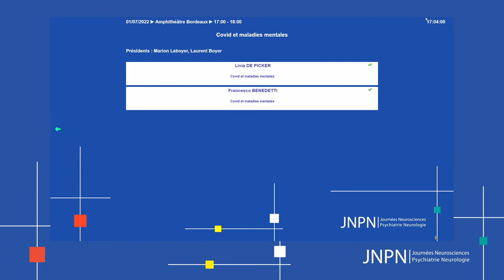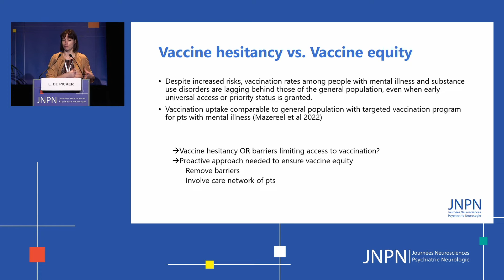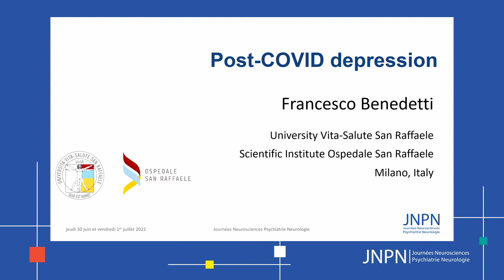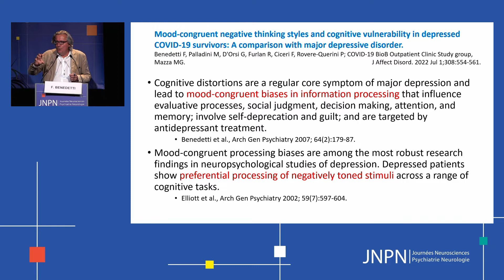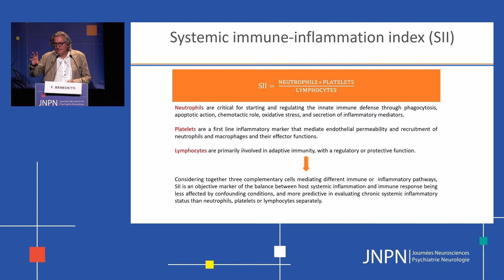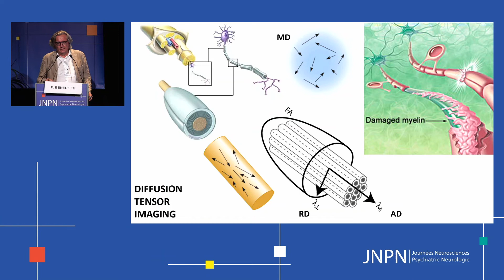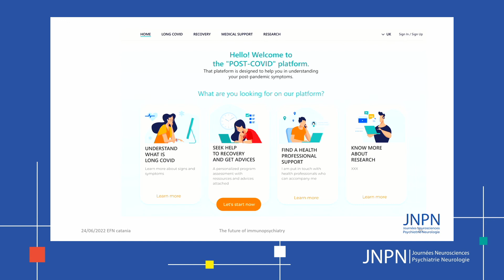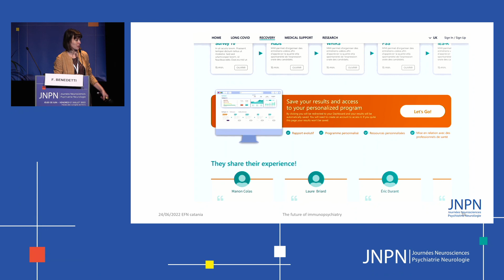Covid et maladies mentales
JNPN 2022
Présidence : Marion Leboyer, Créteil
Laurent Boyer, Marseille

Livia de Picker, Anvers, Belgique
Francesco Benedetti, Milan, Italie